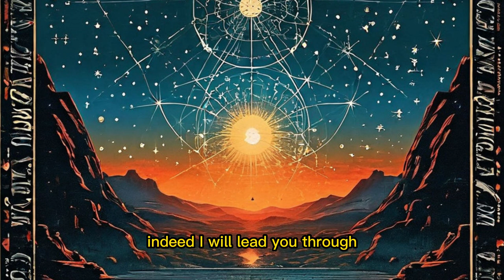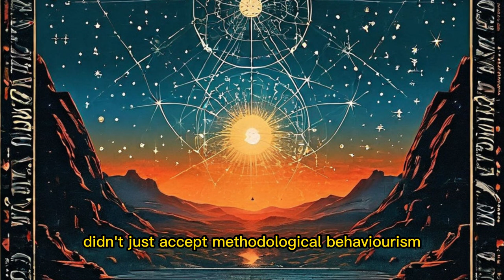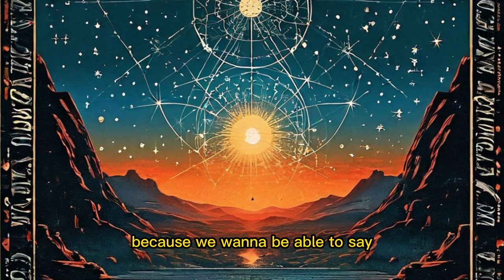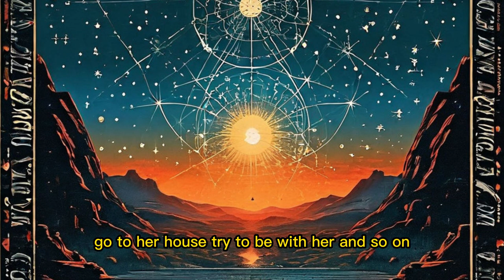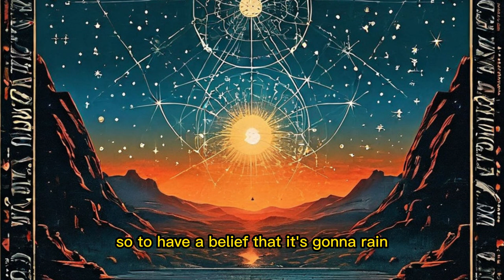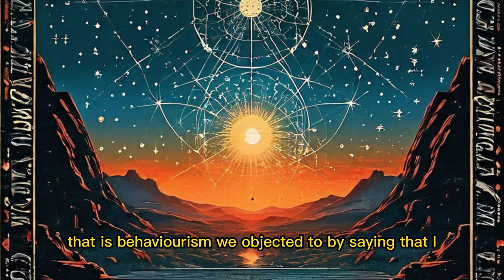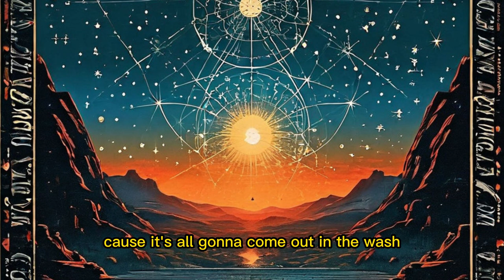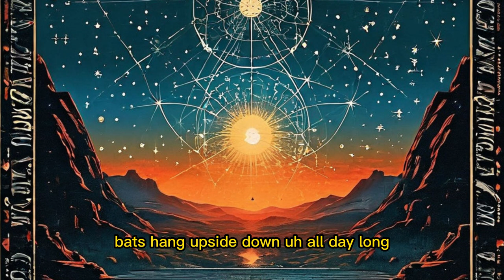Is Your Mind Just a Computer Program? Debunking Dualism and Exploring the Mind-Body Problem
John Searle is a philosopher who presents an alternative to dualism through his theory of biological naturalism.
He argues that consciousness and mental states are products of brain processes and are thus intricately connected to the physical world. He rejects the idea of a separate mental realm and proposes that the mind emerges from the workings of the brain, offering a perspective that challenges traditional dualistic views.